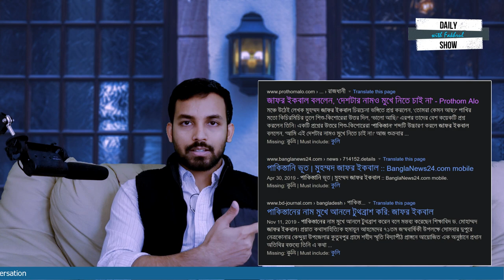Ep 91| বাচ্চাদের কি শেখাচ্ছেন জাফর ইকবাল?